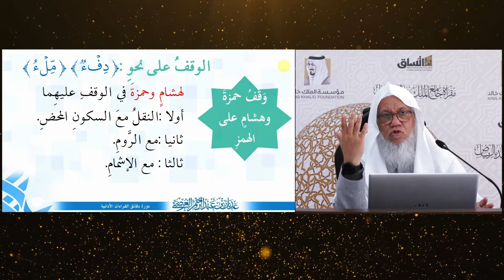(19)وقف حمزة وهشام على الهمز نحو (دفء) |دقائق القراءات|تحبير الأداء|مع الشيخ المقرئ. عدنان العرضي